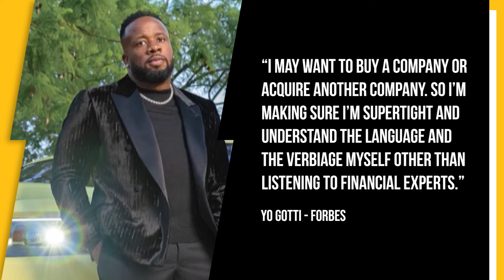How Jay Z Helped Yo Gotti Reach $100,000,000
Yo Gotti‘s $100 million empire has been, in part, inspired by JAY-Z — who did a lot more than offer the devil’s bargain of “$500K or dinner with JAY-Z?”

Timecodes:
0:00 - Intro
0:35 - Yo Gotti Speaks About Going Back To College

Script Written By: Bernadette Giacomazzo
Video Edit: CT